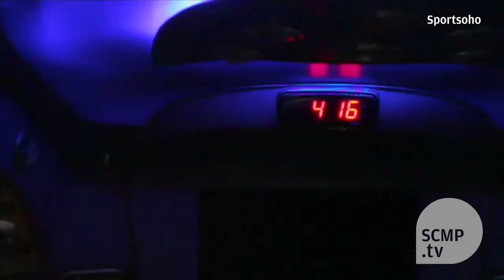Triathlon Challenge Race 2013